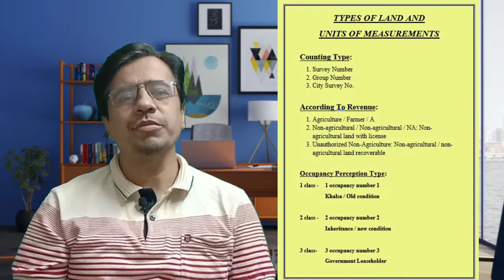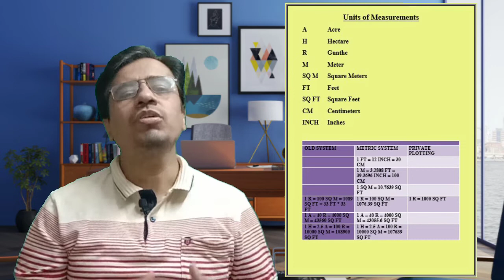Different Types Of Land & Units Of Measurements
In this video the types of land is explained. Units of measurement of land is also explained.
Types of land according to following factors
According to revenue
Occupancy perception (Bhogavata)
Class 1, Class 2, Class 3
According to zone
According to water or farming

What are the types of lands in India?